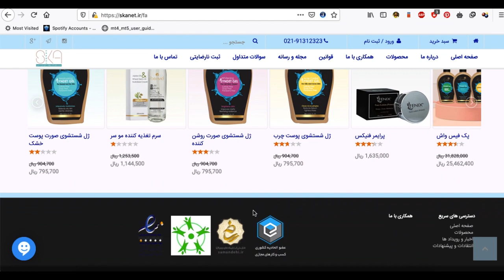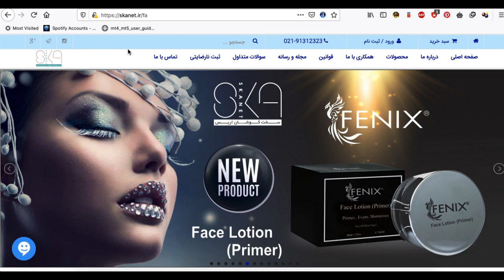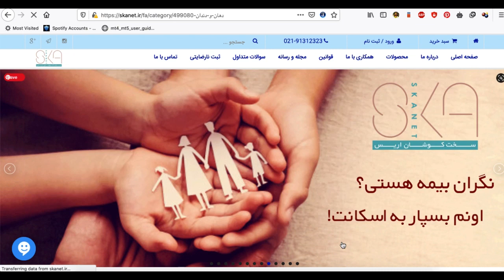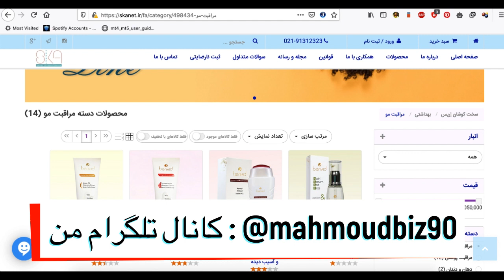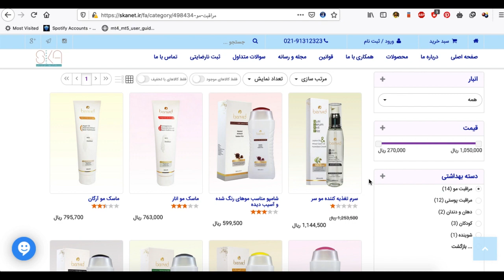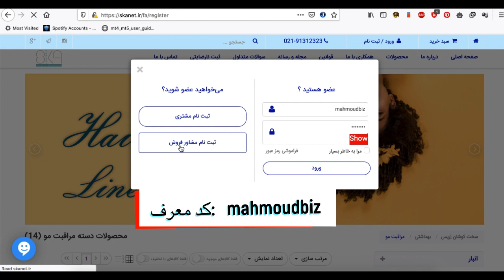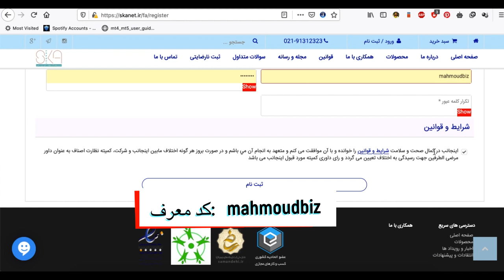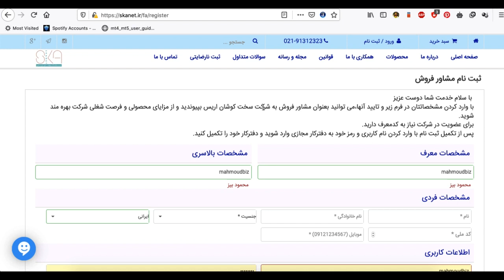کسب درآمد از اینترنت - کسب درآمد ۱۵ میلیون تومان کاملا تضمینی و واقعی در ایران - قسمت اول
در ویدیوی امروز که شامل ۳ قسمت هست بهترین روش برای کسب درآمد کاملا واقعی و عالی رو به شما یاد میدم که به راحتی میتونین ماهانه تا ۱۵ میلیون تومان درآمد به دست بیارید.
این شیوه بهترین و جدیدترین راه برای درآمد آنلاین محسوب میشه که میتونه برای شما عزیزان کاربردی و مفید باشه.

لینک ثبت نام :
از هر یک از لینک های زیر میتوانید برای ثبت نام اقدام کنید :
شما هم لینک خودتون رو توی نظرات حتما ثبت کنید تا شبکه شما هم فعال بشه .

در این روش اگر در ایران ساکن هستید و یا تبعه کشورهایی همچون افغانستان - تاجیکستان یا سایر کشورها هم باشید میتونین به راحتی به درآمد بپردازید.
نیاز به وریفای و یا فعالیتی غیر ندارید و به این روش میتوانید به درآمد تضمینی بالایی دست پیدا کنید.
اگر با لینک من ثبت نام کردید حتما لینک خودتون رو زیر ویدیو قرار بدید.
کد معرف :
mahmoudbiz
لینک ثبت نام :

تشکر